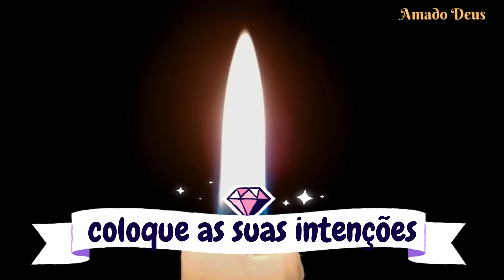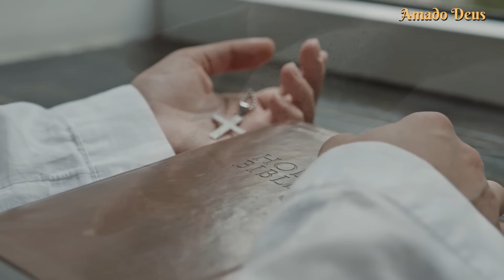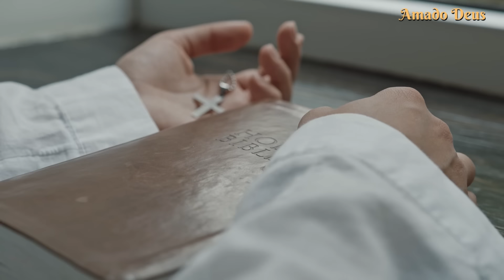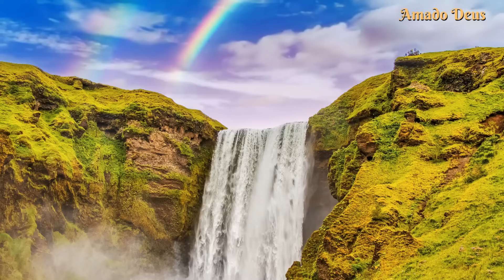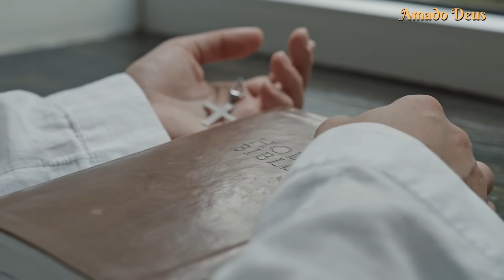TERÇO DA LIBERTAÇÃO, terço para dormir, Amado Deus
Amados irmãos e irmãs, sejam bem vindos ao canal AMADO DEUS
Hoje eu te convido a rezar comigo o poderoso TERÇO DA LIBERTAÇÃO
Através do precioso Sangue de Jesus, e do Imaculado Coração da Virgem Maria, que eu seja coberto, guardado, protegido, curado, e liberto. Dai-me libertação a todas as áreas da minha vida, a todo o meu ser, perdoa os meus pecados, regenera a minha vida, entra no meu coração para que eu possa ser instrumento da tua paz, do teu amor e da tua glória.

O canal AMADO DEUS foi criado com o objetivo de trazer a Paz de Jesus e o Amor de Maria a nossa vida diária. Mesmo em meio às tribulações da nossa vida, que esse local seja um momento de refúgio, quase como um retiro espiritual diário nos braços do Pai Celeste.
Que através da poderosa oração do terço, você possa entregar as suas dores, os seus sofrimentos, angústias a Mãe Maria. Que você possa sempre voltar para agradecer as bênçãos e o amor recebido de Jesus.
Você poderá ouvir as orações antes de dormir ou enquanto dorme e acordar cheio (a) do Espírito Santo. Você também poderá ouvir as orações durante os seus afazeres diários, concentrado no amor de Deus.
Que o canal AMADO DEUS possa fazer parte da sua caminhada espiritual, e que cheio do Amor de Jesus e Maria você possa ser veículo do amor de Deus na sua família, com os seus amigos e na sua comunidade.

VAMOS ORAR JUNTOS COMO UMA GRANDE FAMÍLIA DE ORAÇÃO?
🔔Assista e compartilhe com quem você ama 💞

Nunca se esqueça: Você é o Filho Amado de Deus! Então volte pra casa para celebrar na sala do trono do Pai todo o amor e glória do criador. Que a paz de Jesus e o Amor de Maria estejam sempre no seu coração.